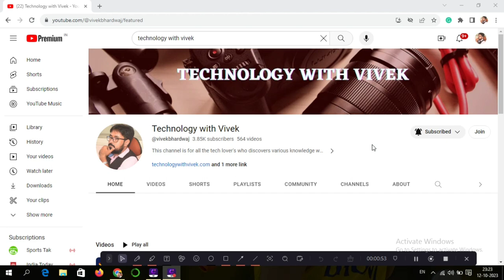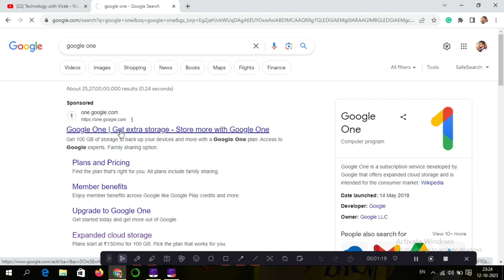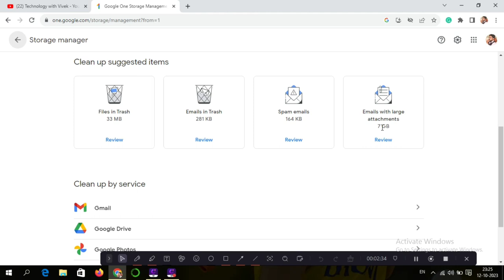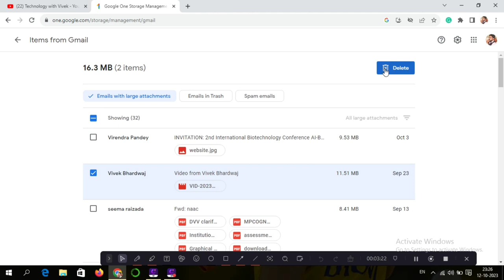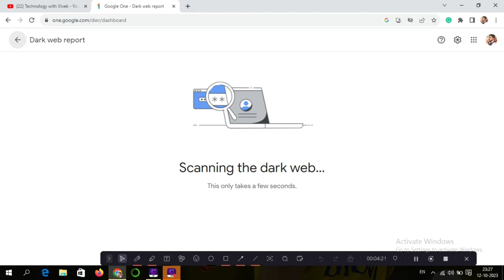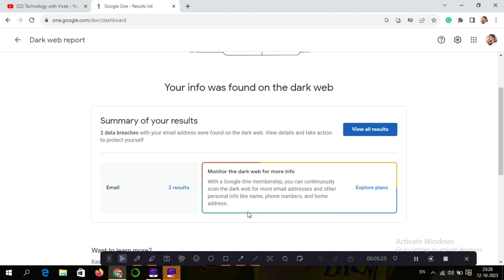Kahi aapki personal details dark web kar to nahi | How to check your data is on dark web or not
Title Tag:
Kahi aapki personal details dark web kar to nahi,
How to check your data is on dark web or not,
dark web kya hai,
your information is on dark web,
how to safe your data,
Gmail id hack hue h ya nahi,
gmail id hack h kese pata kare,
gmail id,
Vivek Bhardwaj,